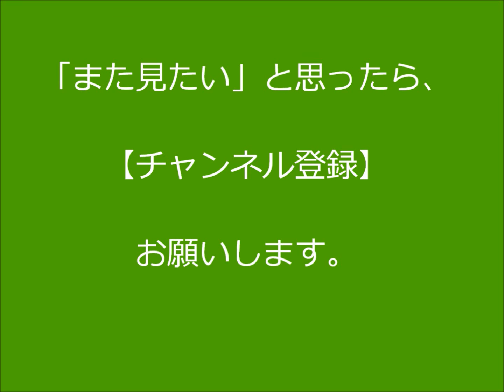失敗と挫折を経験してきたからこそ偉そうに語りまっせ！ その②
【説明】
業界が変化してるのなら私たちサロンオーナーやセラピストも変わらなければなりません。でないと生き残れません。
変わるの為にはどうすれば良いのか？
思った事・感じた事があればまず行動。頭の中でうにょうにょ考えずに行動です。考えれば考えるほど動けなくなりますよ！